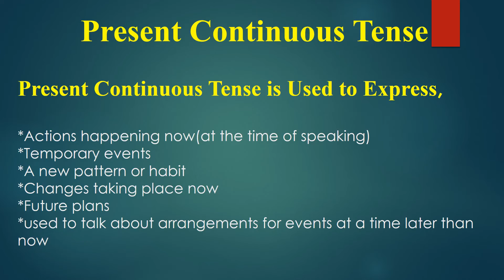All tenses in ten minutes ,Present Continuous tense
English Grammer Easy way to Learn  Tenses
via Galaxy
All tenses in ten minutes